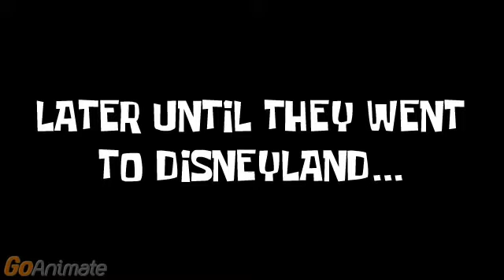Disneyland Episode 1: The Entrance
Piers is going to the car to drive to Disneyland.